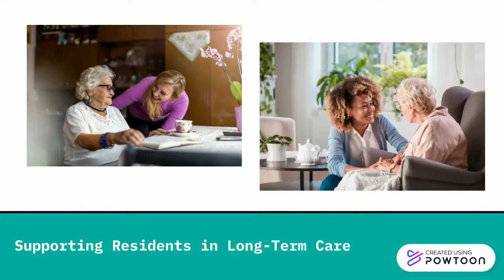Missouri Long Term Care Ombudsman Program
For more health information, visit Health.Mo.Gov/ombudsman